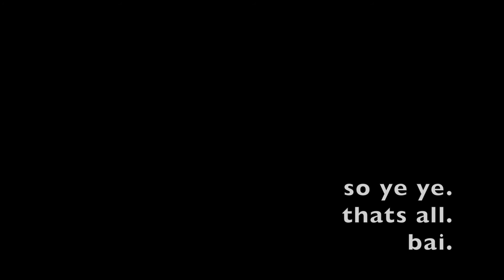a bunch of animation practices.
ye ye.
also I've been hungry a lot for the past few weeks. Like so hungry that I can't sit down.
hhhhhh
halp